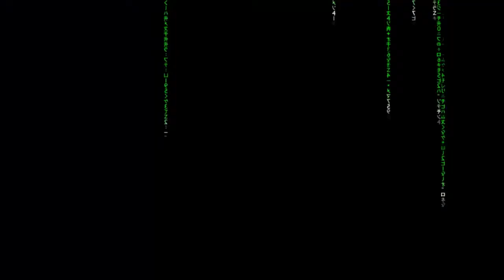Zelda: Breath of the wild #51 - El dragón Faren (y santuario de Soddash) - Gameplay comentado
Gameplay de The Legend of Zelda: Breath of the Wild. Jugado en Wii U, regresa Zelda tras muchos años de desarrollo para adaptarlo a un mundo abierto.